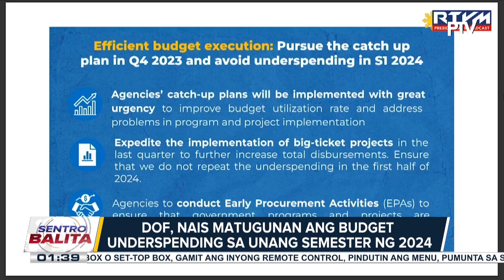Panukalang 2024 national budget, inaprubahan na ng Senado